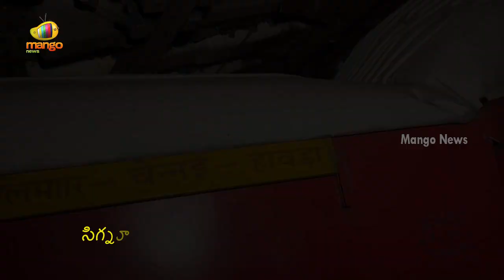Special Story About Coromandel Express Incident At Balasore In Odisha | Breaking News | Mango News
Special Story About Coromandel Express Incident At Balasore In Odisha.